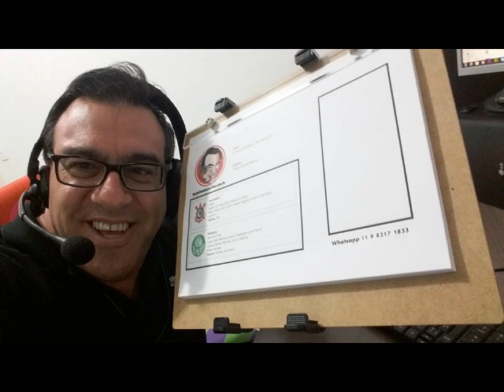Rádio Futebol Ao Vivo Palmeiras na final